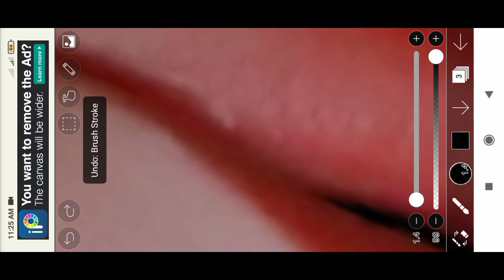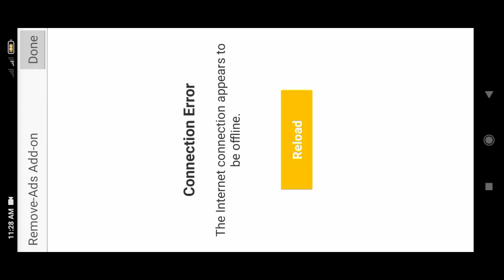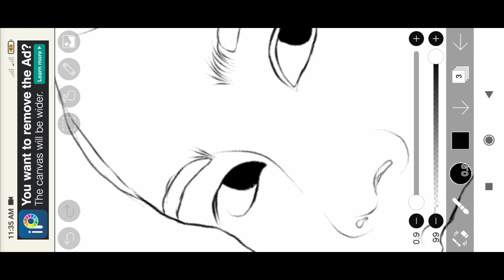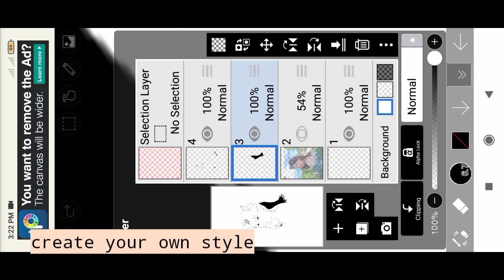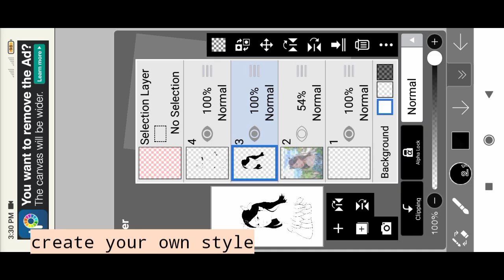Ibis vexel line art tutorial step1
🖌️Ibis Basic Line art tutorial -step1

KineMaster
PicsArt

🖌️App used for drawing
Ibis paint